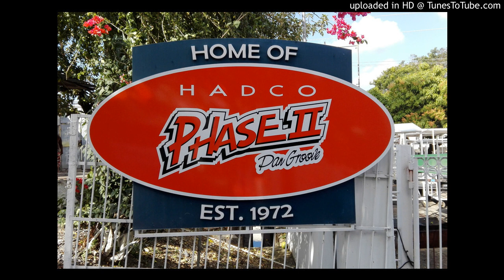Phase II Pan Groove - Pan take Over